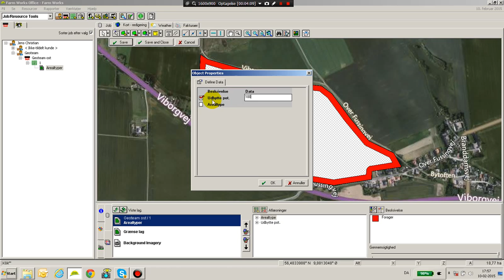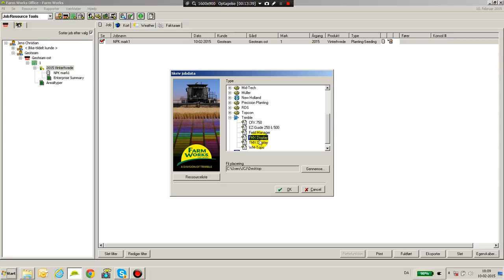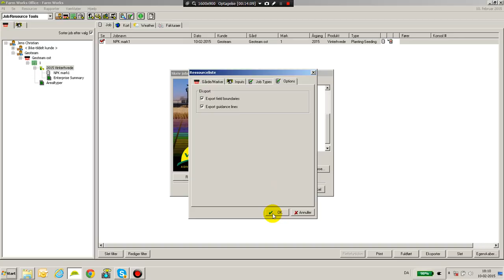Tildelingskort lavet med FarmWorks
Programmet FarmWorks er ideelt til at lave tildelingskort. FarmWorks kan lave tildelingskort til alt fra såsæd og planteværn til gødning og kalk. Her er en introduktion til oprettelsen af simple tildelingskort. De kaldes også zonekort og kan i deres enkleste form laves på tildelingskort.dk